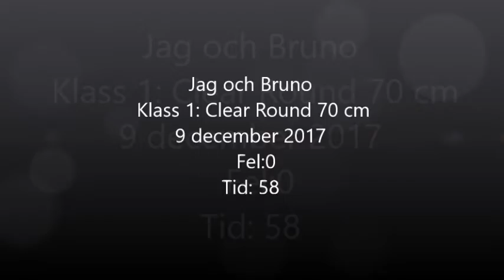Jag och Bruno 9 dec 2017 Klass 1: Clear Round 70 cm